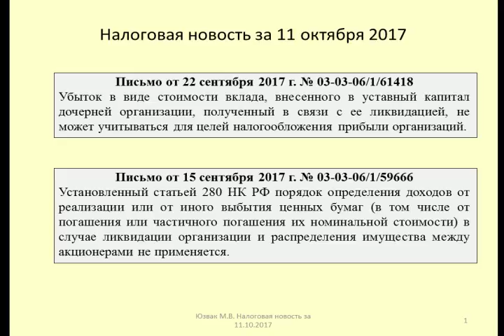11102017 Налоговая новость о последствиях ликвидации организации / liquidation of the organization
Юзвак Максим рассматривает вопрос учета убытков в виде стоимости доли ликвидированной организации, а также порядок определения финансового результата при ликвидации организации
Maxim considering the loss in value of a share of the liquidated organization and the procedure for determining the financial result in the liquidation of the organization